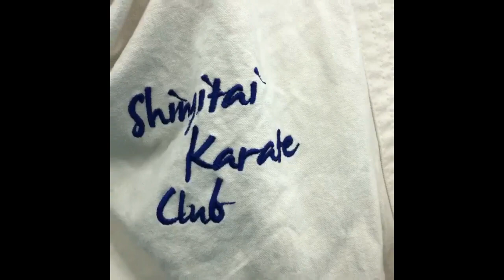Ashihara Karate,Sensei Liviu Tabacaru si Shingitai Karate Club,2019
Clubul de arte martiale "Shingitai Karate Club",a fost infintat in anul 1992,de catre Sensei Liviu Tabacaru.In decursul anilor sportivii care se antreneaza la acest club,au obtinut performante deosebite la competitiile de profil,Campioni Mondiali si Nationali.
Va asteptam cu drag sa veniti la clubul nostru,sa va antrenati si sa descoperim impreuna acest sport frumos...karate,
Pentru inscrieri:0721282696